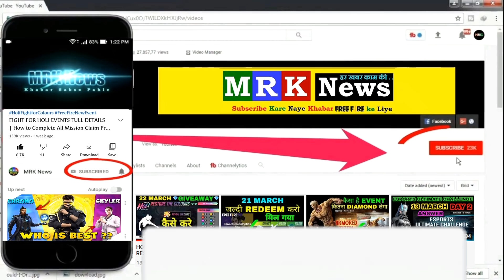TRI SERIES 16 APRIL FREE FIRE | Redeem Code Free Fire Today